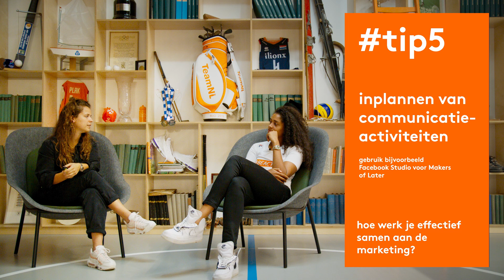Hoe werk je samen bij jouw sportvereniging?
Bekijk de video met marketingexpert Nicole Masolijn en leer over het belang van effectief samenwerken binnen jouw eigen sportclub. In de video worden een aantal praktische tools aangeboden om de online communicatie binnen jouw vereniging te optimaliseren.

Sport doet iets met je! En dat is de reden dat ontelbare vrijwilligers zich dag in dag uit 100% inzetten om het beste uit hun sportclub te halen. Om alle
hardwerkende vrijwilligers daarbij een handje te helpen, hebben wij samen met onze partner NOC*NSF een aantal video's gemaakt met praktische tips om jouw sportclub nog beter te kunnen promoten!